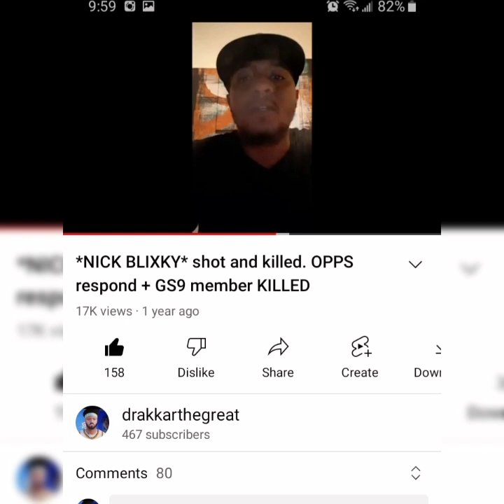NAS BLIXKY, T DOTT, WHO NEXT ??? WAKE UP NEW YORK.